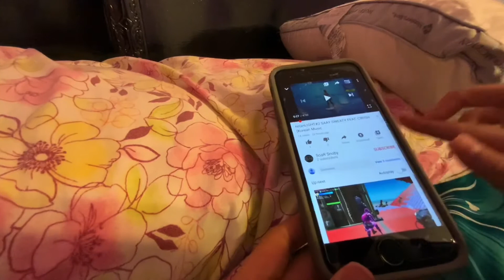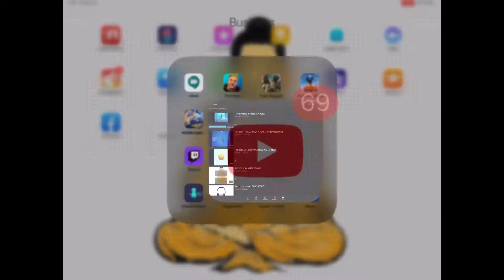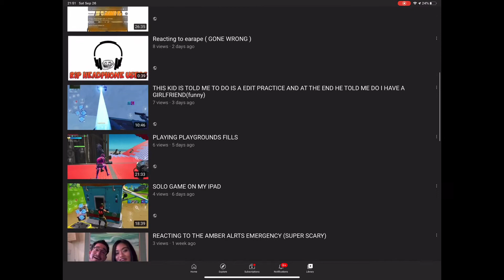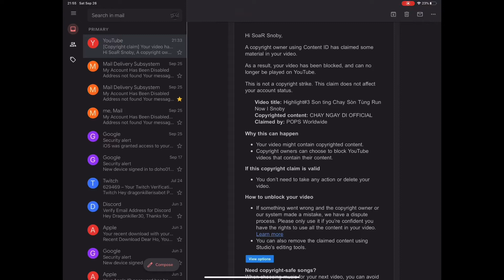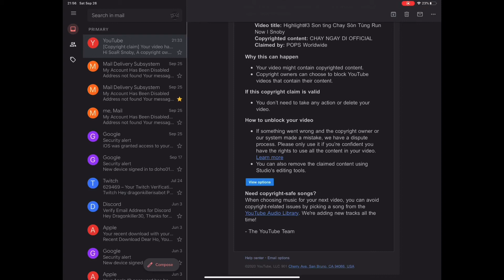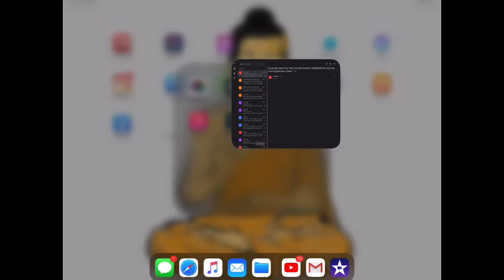YouTube had BLOCK ME for COPYRIGHTED